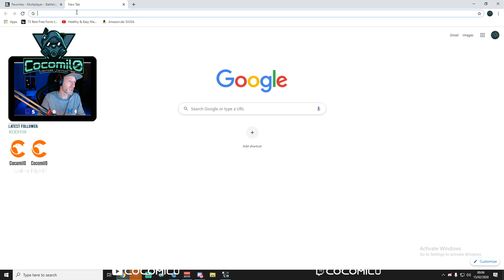Highlight: Everglades + Chaotic round on Bank Job | 64k round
Highlight from Twitch livestream on Valentine!